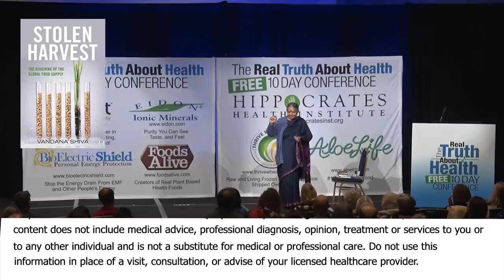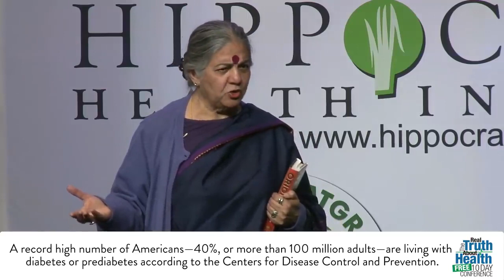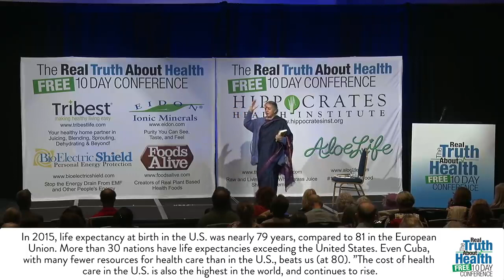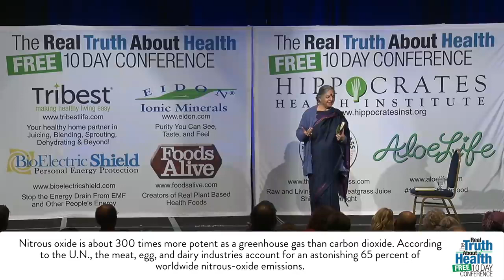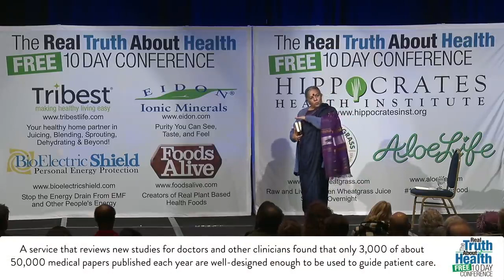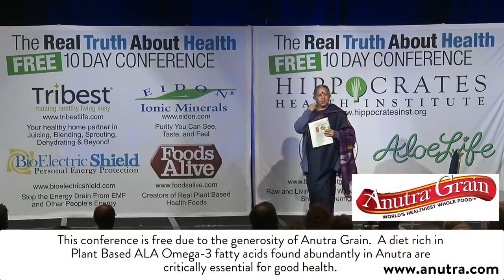Alimentos para la Salud por Dra. Vandana Shiva, Ph.D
La Dra. Vandana Shiva se formó como física en la Universidad de Punjab y completó su doctorado. Sobre "Variables ocultas y no localidad en la teoría cuántica" de la Universidad de Western Ontario, Canadá. Más tarde pasó a la investigación interdisciplinaria en ciencia, tecnología y política ambiental, que llevó a cabo en el Instituto Indio de Ciencia y el Instituto Indio de Administración en Bangalore, India. En 1982, fundó un instituto independiente: la Fundación de Investigación para Ciencia, tecnología y ecología en Dehra Dun: dedicada a la investigación independiente y de alta calidad para abordar los problemas ecológicos y sociales más importantes de nuestro tiempo, trabajando en estrecha colaboración con las comunidades locales y los movimientos sociales. En 1991 fundó Navdanya, un movimiento nacional para proteger la diversidad e integridad de los recursos vivos, especialmente las semillas nativas, y para promover la agricultura orgánica y el comercio justo. Durante las últimas dos décadas, Navdanya ha trabajado con comunidades y organizaciones locales, sirviendo a más de 500,000 hombres y mujeres agricultores. Los esfuerzos de Navdanya han resultado en la conservación de más de 3000 variedades de arroz de toda la India, y la organización ha establecido 60 bancos de semillas en 16 estados de todo el país. En 2004, el Dr. Shiva comenzó Bija Vidyapeeth, una universidad internacional para una vida sostenible en Doon Valley en colaboración con Schumacher College, Reino Unido.
La Dra. Shiva combina una aguda investigación intelectual con un activismo valiente, y su trabajo abarca la enseñanza en universidades de todo el mundo para trabajar con campesinos en la India rural. La revista Time identificó a la Dra. Shiva como un "héroe" ambiental en 2003, y la Semana de Asia la llamó una de las cinco comunicadoras más poderosas de Asia. En noviembre de 2010, la revista Forbes identificó al Dr. Shiva como una de las siete mujeres más poderosas del mundo.
Conéctese con la verdad real sobre la salud
Creyentes apasionados en las dietas basadas en plantas de alimentos integrales, sin productos químicos, medicamentos farmacéuticos mínimos, sin OMG. Luchando para detener el cambio climático y la extinción.